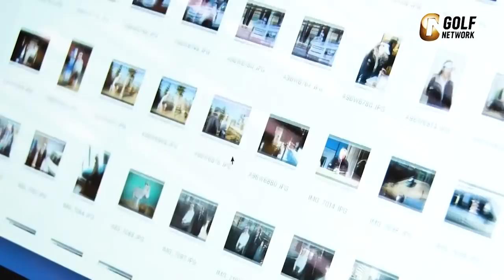無謀？それとも余裕！？女子プロゴルファー原英莉花がオフロードドライブにチャレンジ 〜「3週連続 オフに潜入！女子プロスペシャル 原英莉花」より〜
初の2年通年での開催となる特別なシーズン。オフで女子プロゴルファー不足気味の視聴者のためのエナジードリンク！賞金女王の有力候補たちのオフに潜入取材を敢行。合宿の模様や練習中のプロの素顔など、女子ゴルフファンでもなかなか見ることができないオフシーズンに潜入します。

【第1週 原英莉花】
第1週に登場するのは「エリカ様」こと原英莉花プロのオフ様子を独占取材。彼女がジャガーランドローバーでスポンサーイベントに勤しむ健気な姿をお届け。颯爽とゲレンデを駆るエリカ様の運転にも注目。そしてロングインタビューでは、これまでとこれからのロードマップに迫ります。
‹番組ナレーション：柏木由紀（AKB48）›

★2021年2月20日（土）よる8時放送（再放送・見逃し配信あり）

★ゴルフみるなら日本唯一のゴルフ専門チャンネル「ゴルフネットワーク」★

■■■ゴルフネットワーク視聴方法■■■
★動画配信「ゴルフネットワークプラス」（スマホ・パソコン・タブレット）
★スカパー！・J:COMなどケーブルテレビ・ひかりTV・auひかりでみる

■■■国内最大級のスコア管理アプリ■■■
★ゴルフネットワークプラス スコア管理

■■■ゴルフネットワークのSNS■■■
★公式YouTubeチャンネル

■■■ゴルフネットワークのオンラインストア■■■
★GO/LOOK（ゴルック）

日本唯一のゴルフ専門チャンネル「ゴルフネットワーク」。松山英樹、タイガー・ウッズ、ダスティン・ジョンソン、ローリー・マキロイ、ブライソン・デシャンボーらが参戦する世界最高峰のゴルフツアー「PGAツアー」を全ラウンドライブで（※一部大会除く）。海外男女メジャートーナメントは、全米プロゴルフ選手権、全米オープンゴルフ選手権、全英オープンゴルフ選手権、全米女子オープンゴルフ選手権、AIG全英女子オープンの長時間ライブ中継を実現（※2019年・2020年放送実績より）。国内ツアーでは緊張の1番ホールをスタートしていくプロゴルファーたちをとことんライブでお送りする「とことん1番ホール生中継」がイチオシ。さらにゴルフ動画配信サービス「ゴルフネットワークプラス」ならスマホ・パソコン・タブレットでゴルフネットワークが視聴可能。海外ゴルフ中継をとことんライブで！ゴルフ見るならゴルフネットワーク！